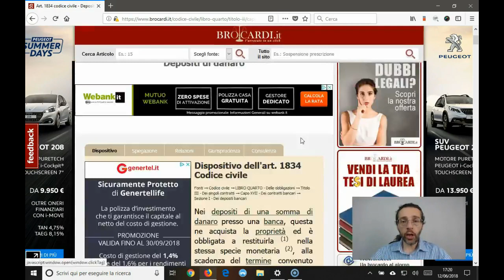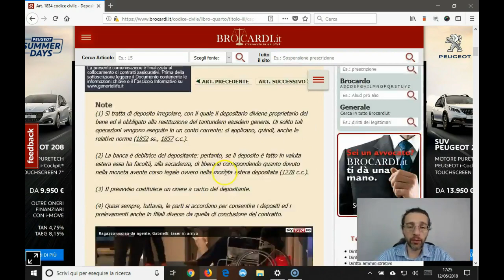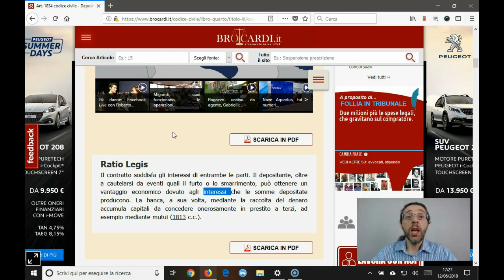I soldi che metti in banca diventano della banca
Lo sai cosa succede ai tuoi soldi quando li depositi in banca? Diventano della banca! Ed è la legge a dire che devono diventare di proprietà della banca...